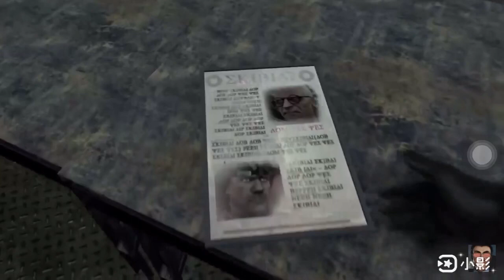「馬桶人搞笑配音」#31